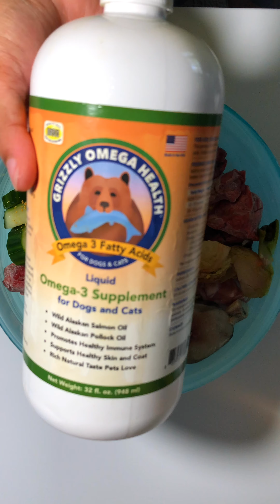Plate with Me- NRC balanced Daily Meal for my raw fed dog (+ asmr taste test at the end)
Henlo pawfrenz!
Watch my mom make my dog food.

🐟 Worried about feeding raw fish or storing it alongside the rest of the meat in your meal prep because of thiaminase?

🐩 Some additions included in Nolo’s meals are not necessary to meet his nutritional requirements, but are beneficial to his overall health & are rotated into his weekly feeding schedule.

⚠️ All raw/cooked meals are balanced to the NRC’s recommended allowances & meet Nolo’s specific dietary needs. Please consult your vet before switching your pup’s food and be sure to verify you are meeting all nutrient requirements for your furry friend.